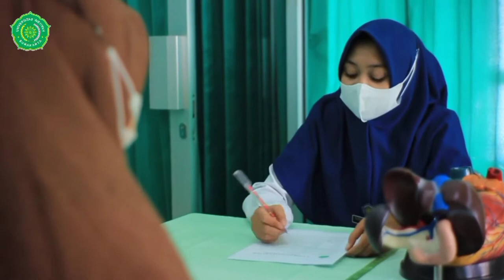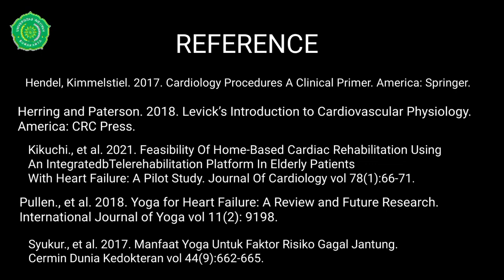JUARA 3 Kompetisi Tingkat Nasional D4 Fisioterapi Universitas Aisyiyah Surakarta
🌟Video Competition : "Physical Therapy Management in Geriatrics Specifically in Cardiovascular Problem" - Alhamdulillah dan terima kasih kepada tim mahasiswa Diploma 4 Fisioterapi Universitas 'Aisyiyah Surakarta atas prestasi JUARA III dalam kompetisi Fisioterapi Day 2021 tingkat nasional.